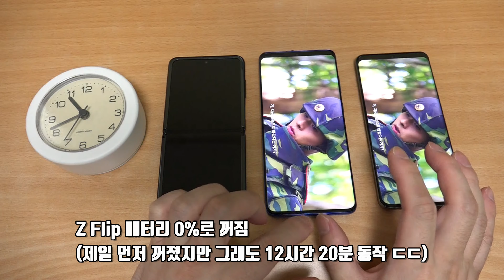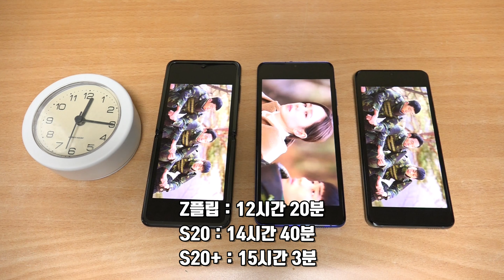[단말기 대여] 갤럭시S20+ ,S20, Z Flip 배터리 극악 테스트 (최대 밝기 0%까지) 최후 승자는?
갤럭시S20+ , 갤럭시S20 , 갤럭시 Z Flip 3개의 스마트폰을 배터리 테스트를 해 봤습니다. 시간이 엄청 걸리는 테스트라 좀 힘들었네요. 배터리가 0%까지 떨어져서 스마트폰이 저절로 꺼질때까지 테스트 했습니다. 화면밝기 최대에 넷플릭스로 영상을 계속 재생을 했습니다. 갤럭시S20+ 가 확실히 배터리가 오래가긴 하네요. 이제는 하루 종일 야외에서 영상 본다고 해도 스마트폰으로 충분할 것 같네요. 보조배터리까지 들고다닌다면 더 충분할 것 같구요.

디바이스는 T프로듀서 활동 일환으로 대여하여 작성 하였습니다.

편집도구 : 파워디렉터 18 ,